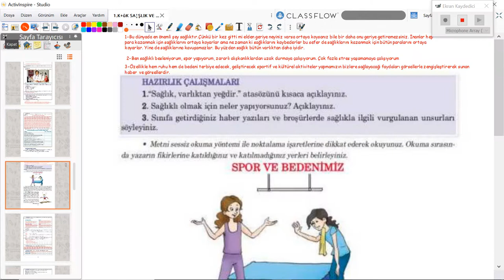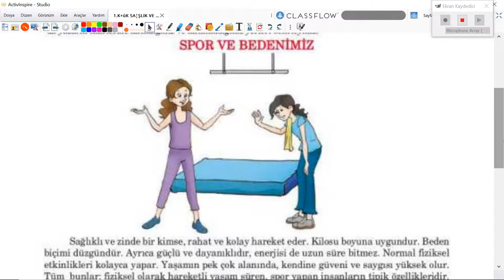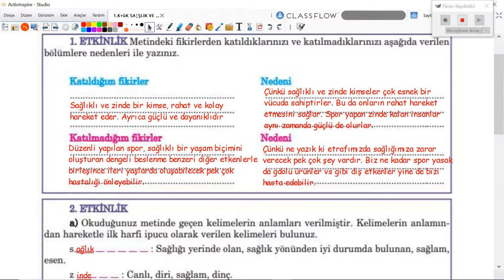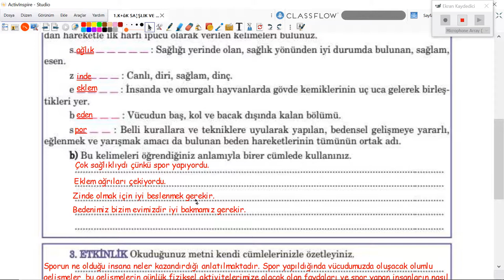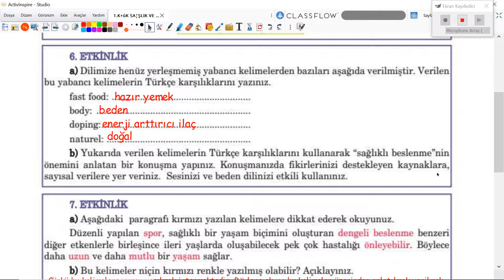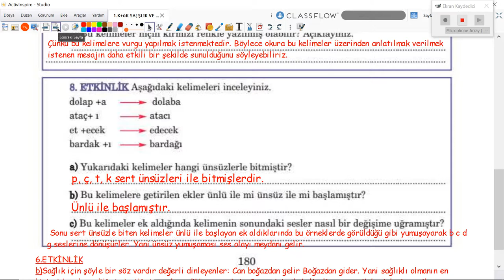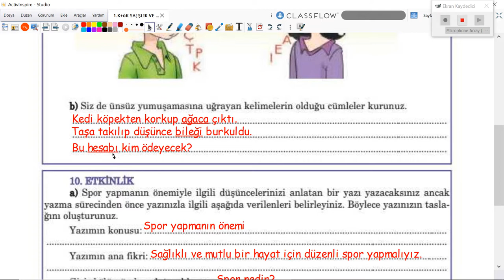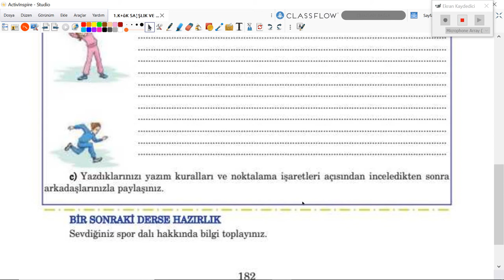2020-2021 5. Sınıf Türkçe T5001 - Sağlık ve Spor ve Beden | Anlatan Mehtap Gök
GO Ortaokul 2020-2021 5. Sınıf Türkçe T5001 - Sağlık ve Spor Spor ve Beden
1-KÖK (Konu Öğrenme Kılavuzu)
Anlatan: Mehtap Gök

1. Türkçeyi doğru, güzel ve etkili kullanma
2. Eleştirel düşünme
3. Yaratıcı düşünme
5. Problem çözme
6. Araştırma
7. Karar verme
8. Bilgi teknolojilerini kullanma
9. Girişimcilik